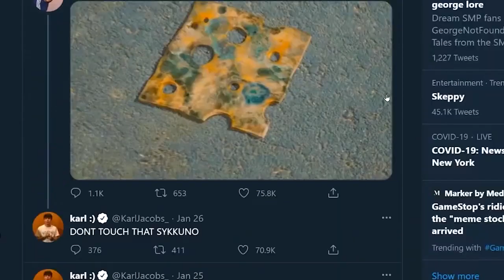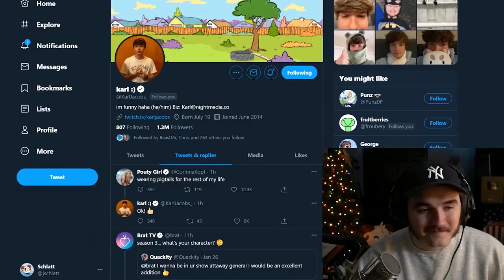BEST Of Jschlatt's "I am disgusted" Video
A video compiling all of the best moments from Jschlatt's "I am disgusted" video. Schlatt finds out people wipe standing up rather than sitting down like any sane person. He holds a debate between his friends Aztrosist, Swaggersouls, Karl Jacobs (I think he is sooo dreamy. I love his gameplay on the Dream SMP and made him a fancam and sent it to his business email address), Fitz (who recently said a bad word and trended on Twitter), Minx (not Minx is cute with Schlatt together for 8 minutes, Minx and Schlatt go on a date, Schlatt roasts Minx, yadda yadda yadda), Mizkif (Let me join OTK! Love Mizkif Daily so much!) and more. Sit back and enjoy the debate!